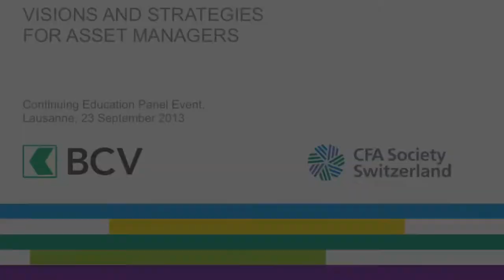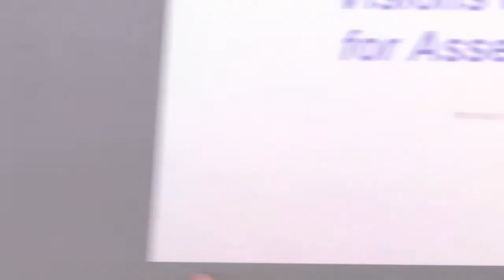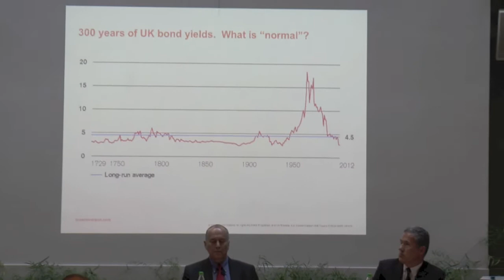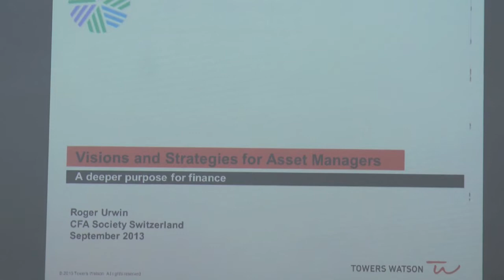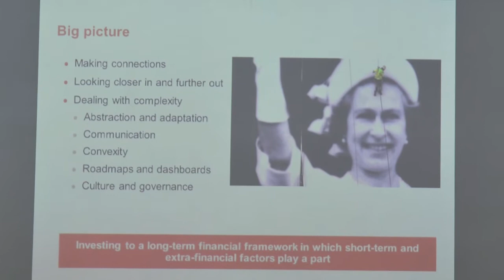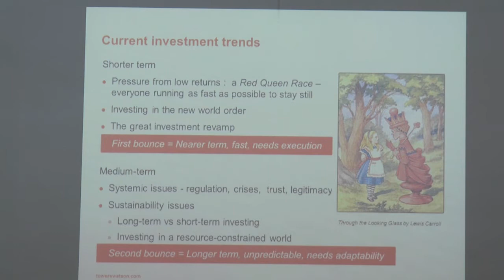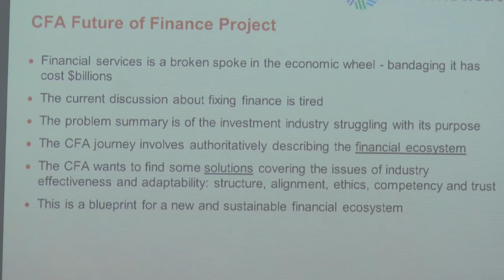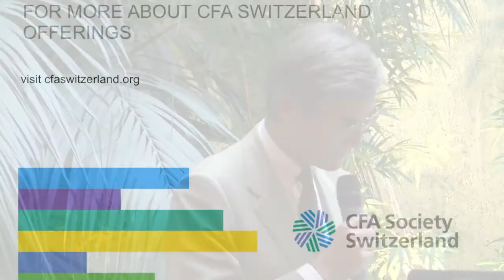Visions and Strategies for Asset Managers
Panel event with Robert Jenkins, Roger Urwin and Beat Wittmann, moderated by Mark Dittli.

Recorded in Lausanne on 23 September 2013